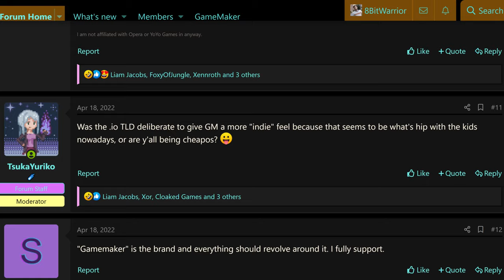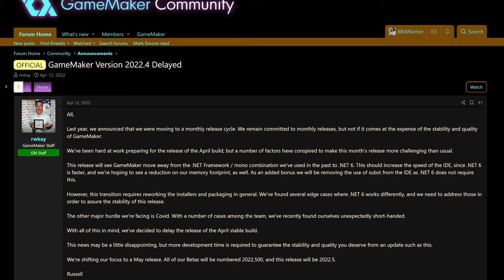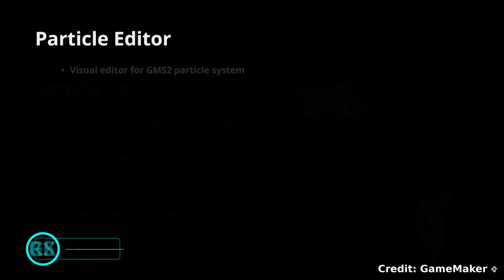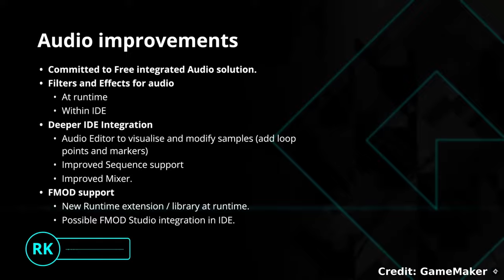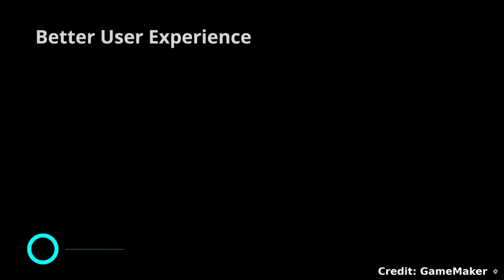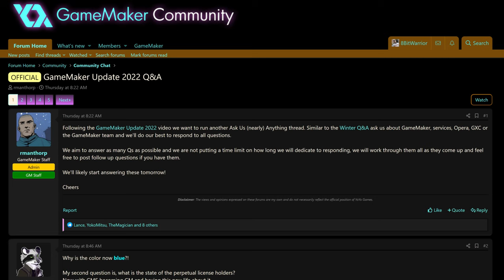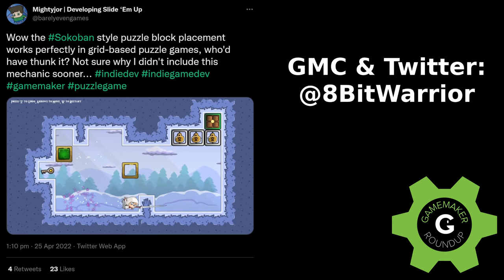GameMaker RoundUp - Roadmap Update 2022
Are you ready for GameMaker in 2022?
Well, come along as we take a look at a possible future and beyond!

[ Video Topics ]
00:00 Intro
00:42 [1] GameOver Studio 2 (Name Change)
01:51 [2] I See Code (GML Visual)
02:20 [3] We're Rolling! (Video Player)
02:43 [4] Get Well Soon!
02:58 [5] On The Roadmap Again (2022 Roadmap)
06:14 Outro
06:45 "Quick Gifs"

Personal Twitter: @8BitWarrior

The "GameMaker RoundUp" logo was created by Cody Penner.

Stock Photos:
Genty